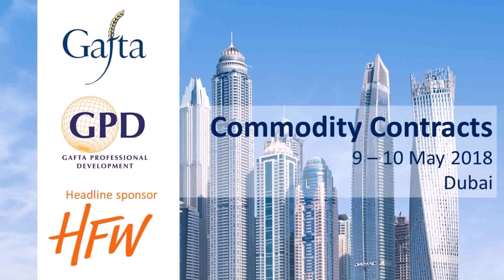Building 9 Dubai Media City - Gif Maker DaddyGif.com (see description)